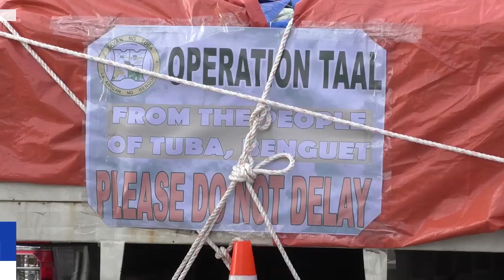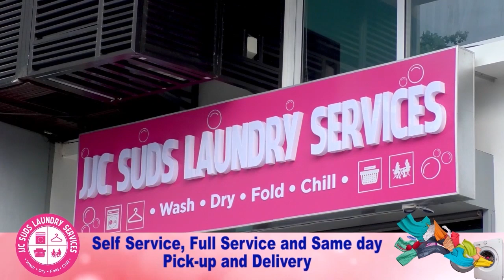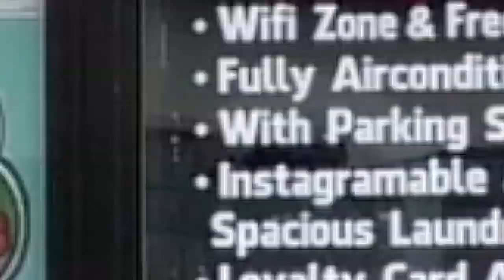LGU TUBA NG BENGUET NAKALIKOM NG MGA GULAY AT IBA PANG RELIEF GOODS PARA SA TAAL VICTIMS